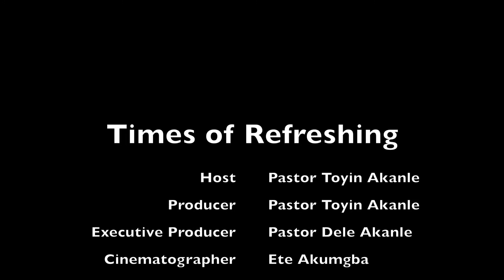Times of Refreshing- Episode Two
In this edition of Times of Refreshing - encouragement for Pastors' wives, we are talking about embracing your ministry as Pastors' wives. You need to understand who you are and embrace your role to be an effective Pastor's wives. Watch this exciting episode and you will be blessed.